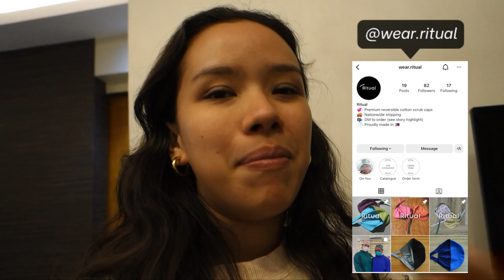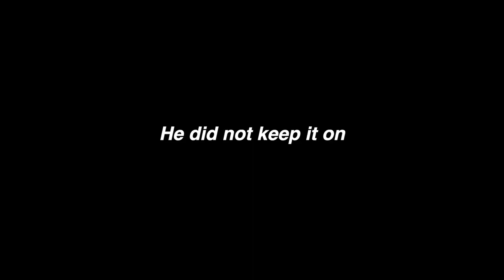SAVING MONEY AS A 27 YEAR OLD COLLEGE STUDENT *vlog*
2:08 Grocery Haul
3:38 Pesto Pasta Recipe
7:42 Shopee Haul
13:00 Conclusion